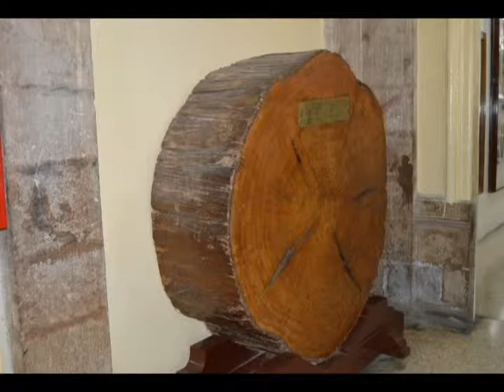Recordar es vivir #30 Museo del Colegio Nacional Bolívar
Una breve descripción de todas las secciones que encierra este maravilloso Museo.